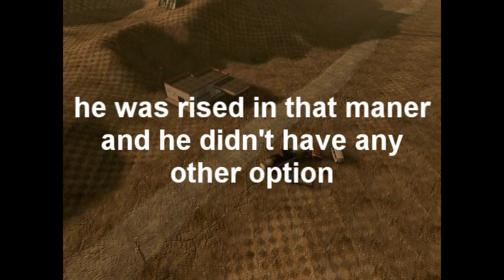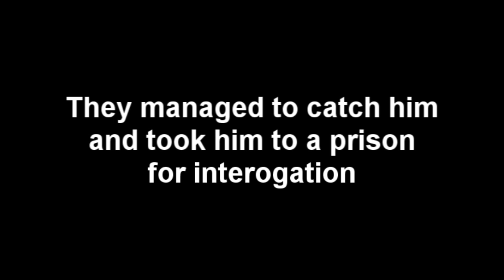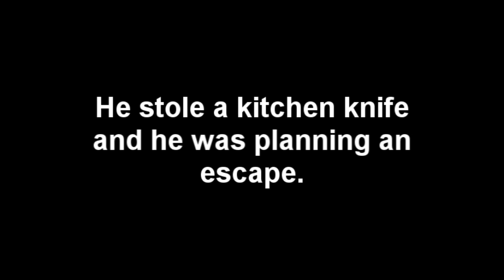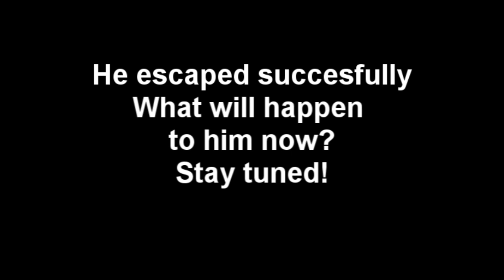the story of an unknown man part1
The beginning of my new series. The move is gonna be mostly about action and shooting. Here we have the protagonist: the unknown man, living in lost post-apocalyptic world, were everyone cares only about their own survival. I think i'l make some factions, creatures, portals in time, protagonist allies. You can also suggest what how the story will be. Thx for watching! and please constructive criticism!